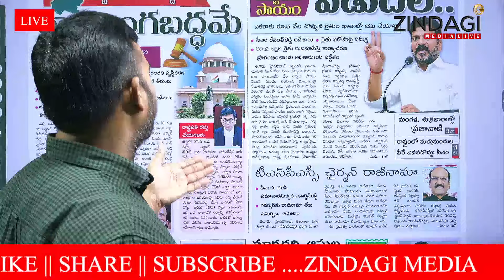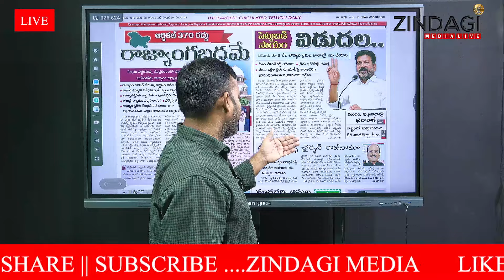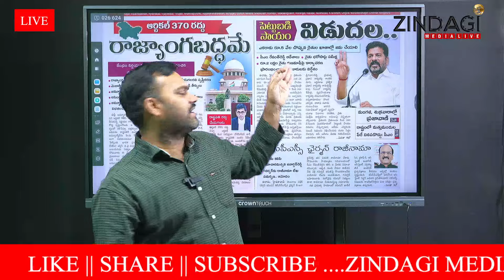రైతులకు శుభవార్త ... ఈరోజే అకౌంట్లోకి డబ్బులు || CM Revanth Reddy On Rythu Bandhu || Zindagi Media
Watch CM Revanth Reddy On Rythu Bandhu   By Zindagi Media.